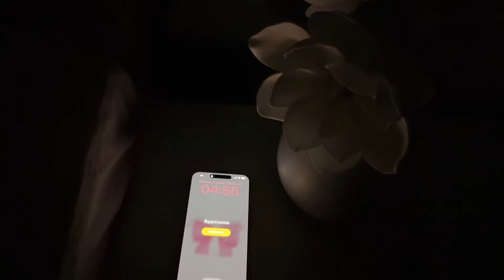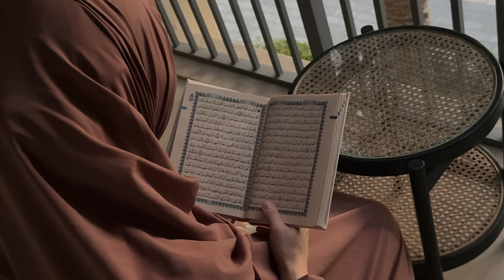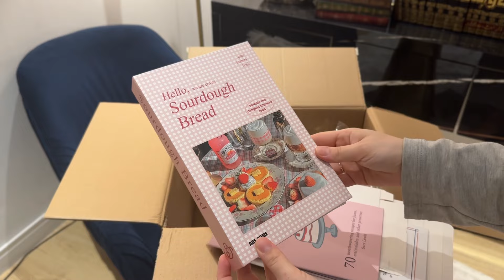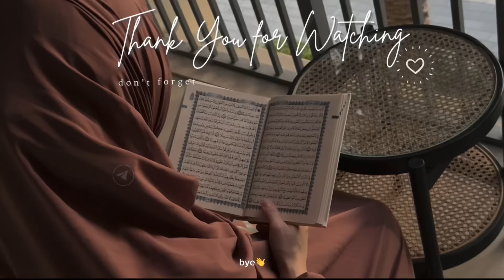5 AM ROUTINE OF A MUSLIMAH🌷✨Fajr prayer,morning adhkar📿,breakfast🍳Muslimah peaceful morning routine🌅